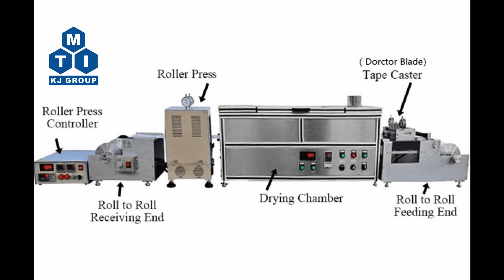Benchtop Roll-to-Roll Tape Casting System with Heating Bed and Heatable Calender - MSK-AFA-HRP-150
MSK-AFA-HRP-150 is a benchtop roll-to-roll electrode coating system. Such a system features electrostatic dust remover for a particle-free coating environment. The pressure adjustable calendar allows the substrate to be compressed right after the bake-out. The roll-to-roll fashion enables the continuous treatment process: substrate feeding, tape casting, bottom heated drying, roll pressing, reeling the processed electrode. It is ideal for coating applications such as lithium-ion battery electrode slurry, solid-state electrolyte film, and ceramic film research.